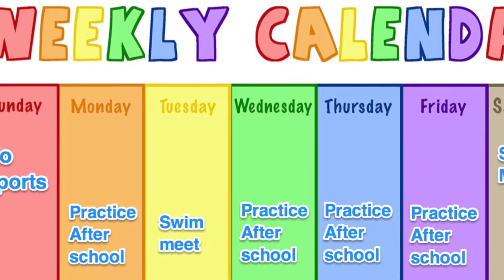Boys Sports at New Trier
Learn about all the boys' sports at NTHS. This video was created by the English Language Learners at New Trier in December 2018.